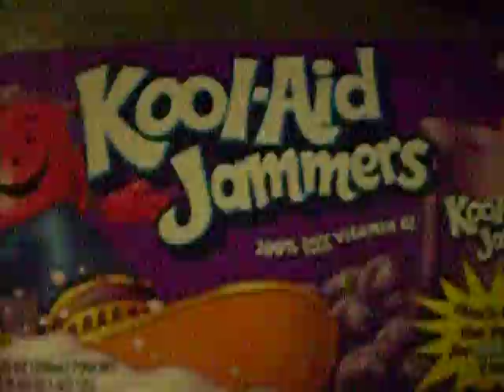The Flamingo Show Episode 2